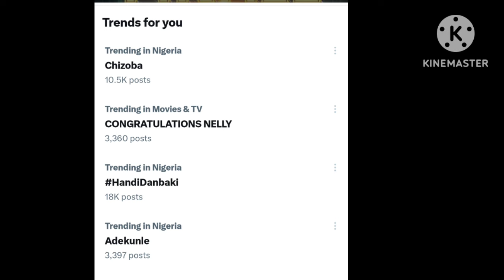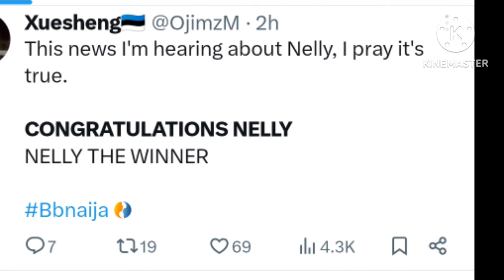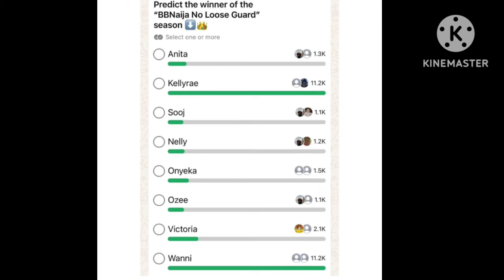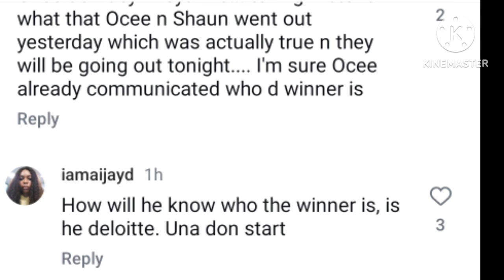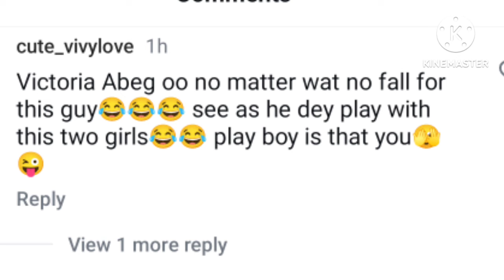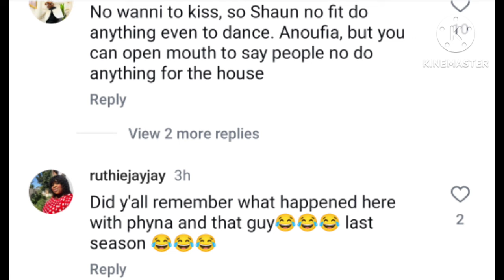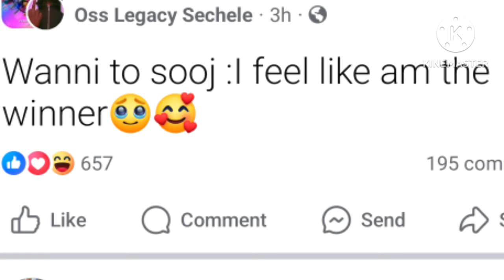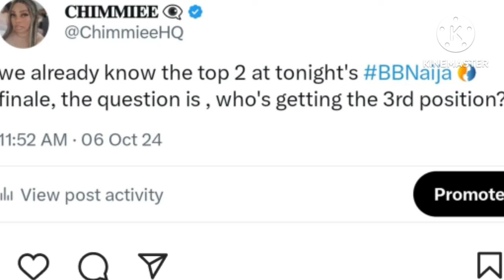leaked Poll Results Nelly Wins BBNS9?Why Rhuthee was absent|Ocee forgive & hangs out with Rhuthee